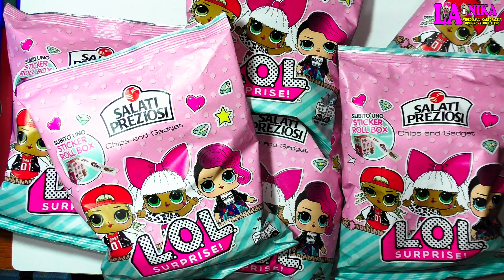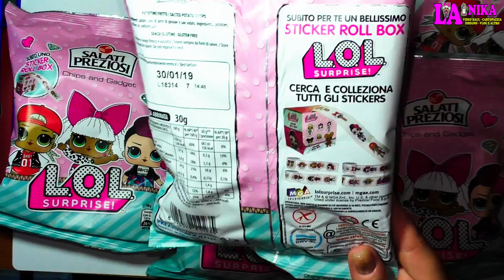Apro Le Nuovissime Patatine Delle LOL Surprise Con Sorpresa By Nika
Ciao a Tutti dalla Nika! Ho trovato le nuovissimi patatine delle LOL Surprise, scopriamo insieme la bellissima sorpresa, utilissima per noi cartopazze!